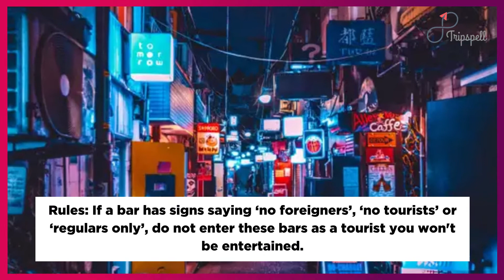Golden Gai, Tokyo Guide - What to do, When to visit, How to reach, Cost Tripspell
Golden Gai is an architectural wonder located in Shinjuku in Tokyo and is famous for its neon-lit nightlife. Packed with bars and high energy, this is the place for locals and could be intimidating for few newbies. If you are looking for a nightlife in Tokyo then this is the place for you.

Planning a Trip to Golden Gai in Tokyo, Japan?

Get all your travel questions answered about Golden Gai, Tokyo by visiting